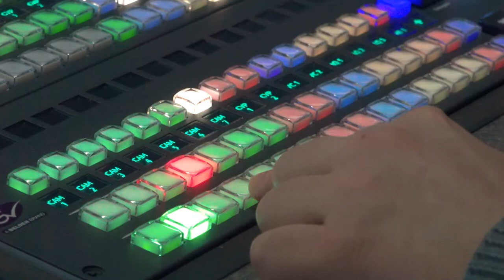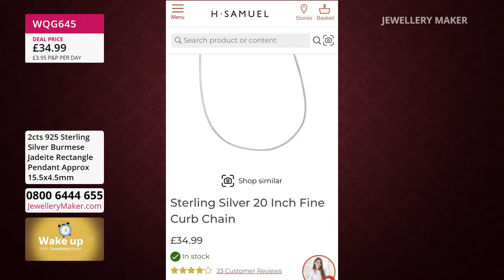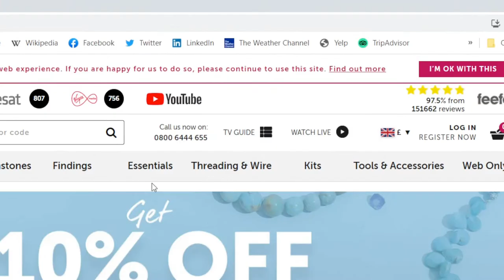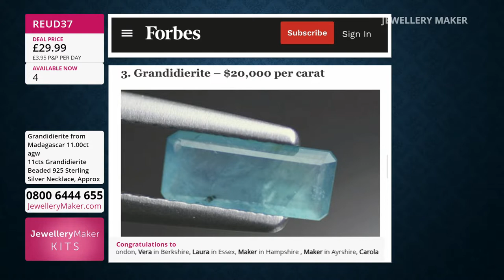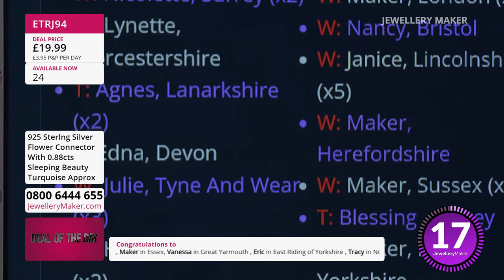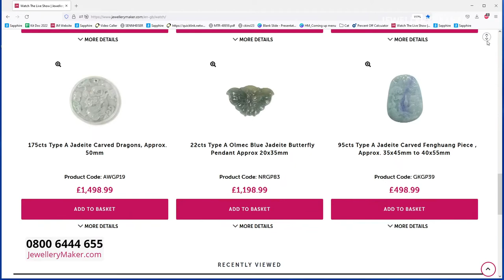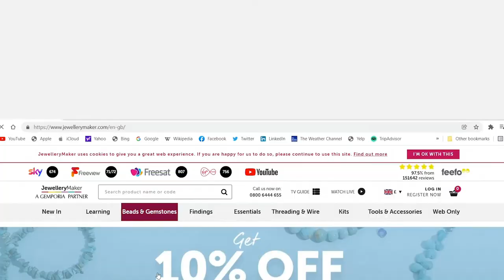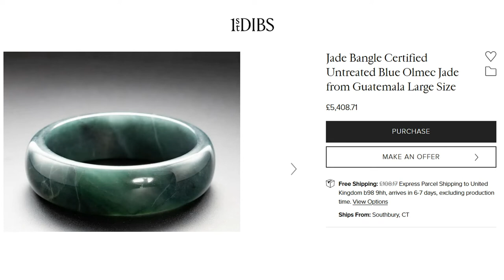JewelleryMaker LIVE 04/09/22